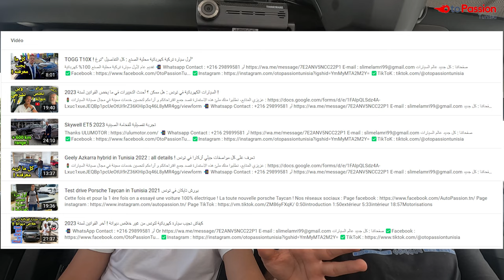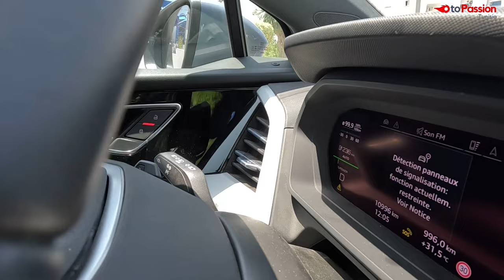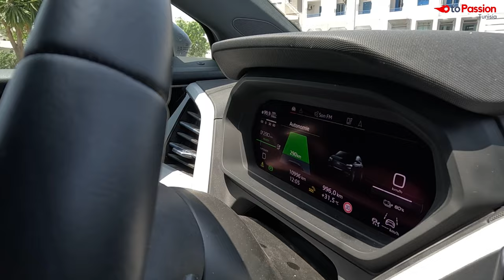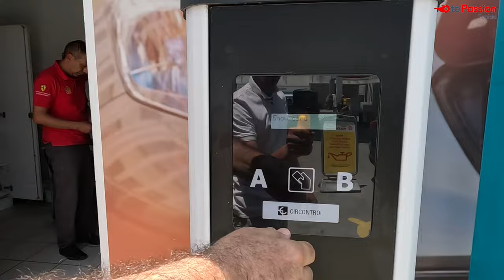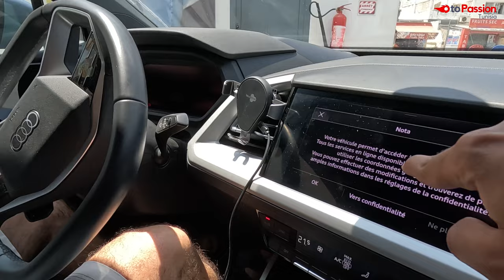كيفاش نستعمل سيارة كهربائية في تونس ؟ وين نشرجي و قداش تبقى ؟ وين نصلح ؟ هل البنية التحتية جاهزة ؟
رابط المجموعة على الفايسبوك: Electric cars in Tunisia